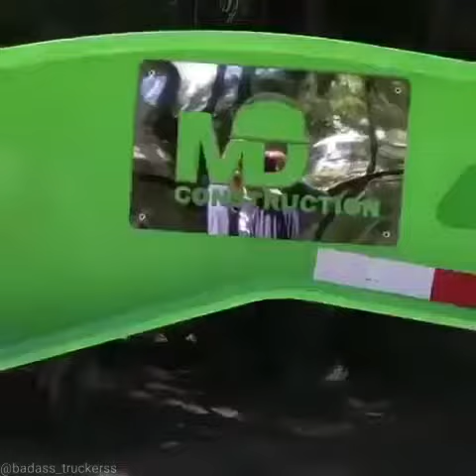American Truck 🚦Peterbilt🚨 389💯 de lujo 🙌